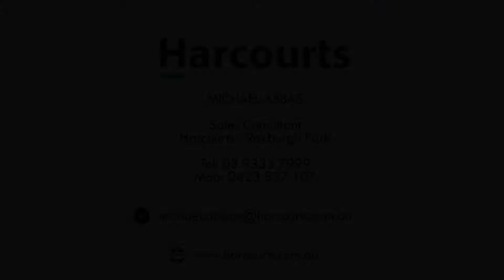41 Shortridge Circuit Roxburgh Park 3064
Cosy and comfortable is the only way to describe this modern family home.

It is perfectly suited for today's 1st home buyer's, investors, families or those looking for a fuss free home.
From its' 3 great sized bedrooms (master with walk in robe and en-suite), 2 other bedrooms with bir's that also have the luxury of sharing a bright central bathroom. Large kitchen with ample cupboard and bench space that over looks a spacious dining and lounge room. With double remote control garage and drive through access to a beautiful outdoor entertainment area, which leads out to the impeccably manicured gardens, this home oozes class and character.

Extra features include ducted heating, split system cooling and alarm, all of which is in close proximity to schools, shops and public transport nestled in a quiet circuit.